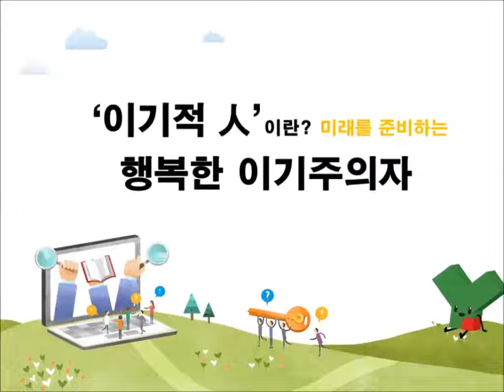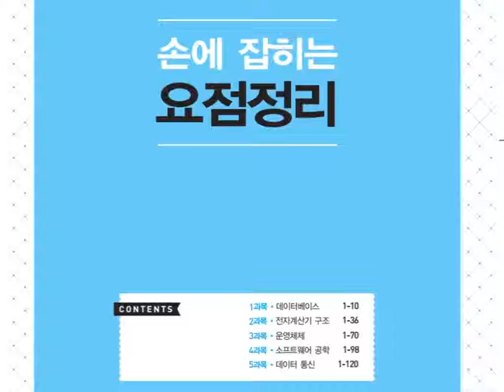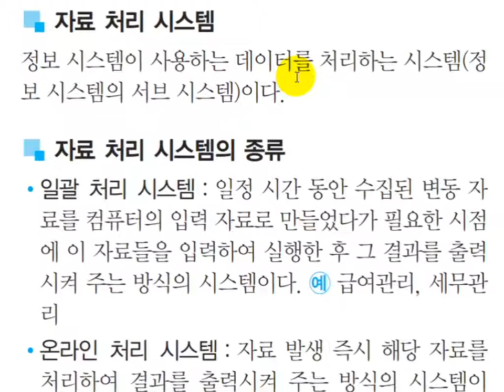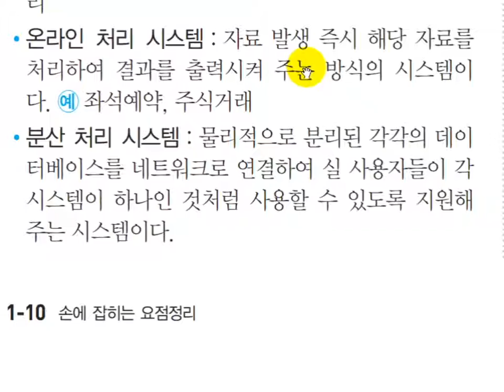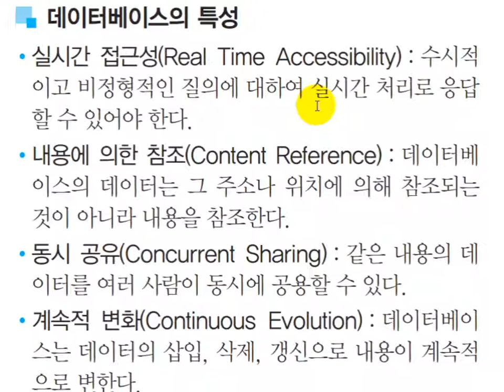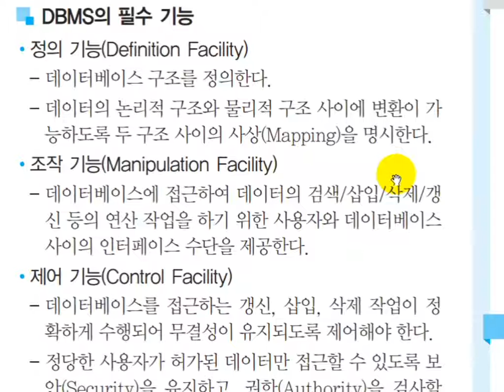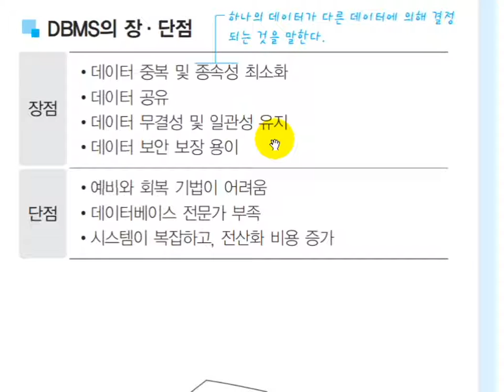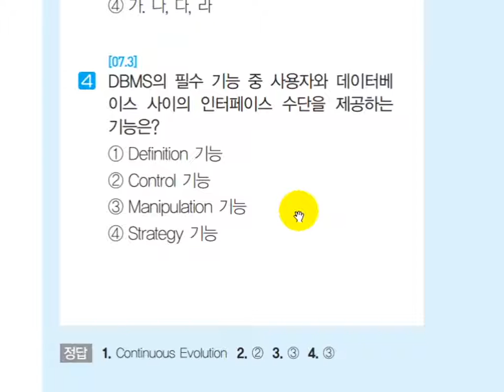Point 01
설명